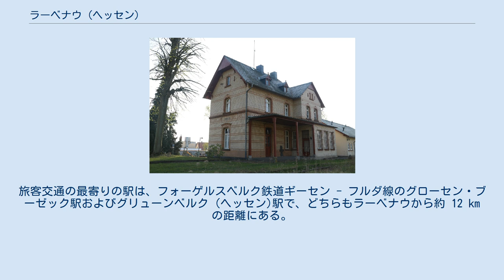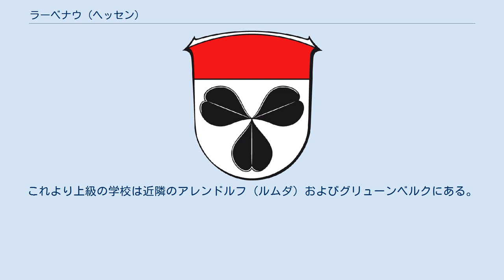ラーベナウ (ヘッセン)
ラーベナウ (ドイツ語: Rabenau) は、ドイツ連邦共和国ヘッセン州ギーセン郡に属す町村（以下、本項では便宜上「町」と記述する）である。
郡庁所在地のギーセンから北東約 20 km に位置し、大学都市マールブルクからは南東にほぼ同じ距離にあたる。
ヘッセン州のほぼ中央に位置している。
 この町の町名は、地域名の「ラーベナウ」に由来する。
 ラーベナウは、ラーン川左岸の支流であるルムダ川沿いにあり、ギーセン、マールブルク、グリューンベルクの三角内に位置している。
この町は、海抜 320 m から 400 m の間の山に囲まれている。
より広い視点では、ラーンタール（ラーン川の谷）とフォーゲルスベルクとの間にあたる。
南はヴェッテラウに至る。
 ラーベナウは、北はエプスドルファーグルント（マールブルク＝ビーデンコプフ郡）、北東はホムベルク (オーム)（フォーゲルスベルク郡）、東はグリューンベルク、南はライスキルヒェン、南西はブーゼック、西はアレンドルフ (ルムダ)（以上、ギーセン郡）と境を接している。
 ラーベナウは、アラーツハウゼン、ガイルスハウゼン、ケッセルバッハ、ロンドルフ、オーデンハウゼン (ルムダ)、リュディングスハウゼンの各地区からなる。
行政機構の所在地はロンドルフ地区である。
 自治体ラーベナウはヘッセン州の地域再編に伴い、1970年10月1日にカッセルバッハとロンドルフが合併して成立した。
1971年12月31日にはアラーツハウゼン、ガイルスハウゼン、オーデンハウゼン、リュディングスハウゼンがこれに加わった。
 宗教改革から第二次世界大戦までこの地域は、ほぼ完全に福音主義が信仰されていた。
このため、現在でも福音主義の市民の比率は極めて高い。
住民の約 10 % がカトリックで、その他の宗教団体は存在しない。
 2011年3月27日の選挙以降、ラーベナウの町議会は 27議席からなる。
 クルト・ヒルゲルトナー (FWG) は2011年11月27日に二期目の任期に就いた。
ヒルゲルトナーは、唯一の首長候補として有効投票の 90.6 % の支持票を集めた。
 ラーベナウは、1971年7月30日に以下の紋章の使用を認可された。
赤い頭部の下は銀地に黒いハートで作った三つ葉模様。
 この紋章は、ノルデック・ツール・ラーベナウ家の紋章に赤い頭部を補って転用したものである。
 旧ロンドルフ駅 町境から遠くない場所に連邦アウトバーン A5号線のグリューンベルク・インターチェンジがある。
 1896年からロンドルフ、ケッセルバッハ、オーデンハウゼン (ルムダ)、ガイルスハウゼン駅を有するルムダタール鉄道がラーベナウを通っていたが、現在は廃線となっている。
旅客交通の最寄りの駅は、フォーゲルスベルク鉄道ギーセン - フルダ線のグローセン・ブーゼック駅およびグリューンベルク (ヘッセン)駅で、どちらもラーベナウから約 12 km の距離にある。
この他に地域交通にとって重要なのは、マイン＝ヴェーザー鉄道カッセル - ギーセン - フランクフルト線のロラー駅でラーベナウから約 14 km である。
最寄りの広域鉄道駅はマールブルク (ラーン)駅およびギーセン駅で、マイン＝ヴェーザー鉄道で約 23 km の距離にある。
 最寄りの空港は、フランクフルト・アム・マイン空港で、約 80 km 離れている。
 基礎課程学校と幼稚園は、ロンドルフとリュディングスハウゼン地区にある。
これより上級の学校は近隣のアレンドルフ (ルムダ) およびグリューンベルクにある。